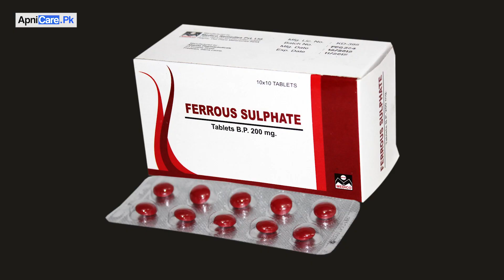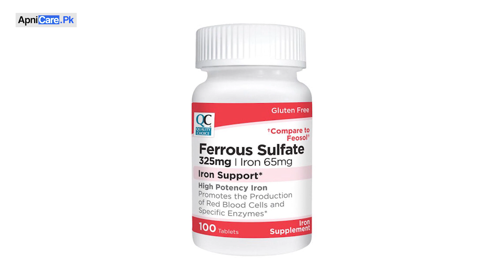Dr. Reviews Ferrous Sulfate Tablet | Dr. Explain Uses, Benefits, Side Effects & Precautions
Join Dr. in this informative video as we dive deep into Ferrous Sulfate Tablets! In this comprehensive review, we'll explore the uses, benefits, potential side effects, and crucial precautions associated with this iron supplement.

Here's what you'll discover in this video:

1. Uses: Uncover the various medical conditions and situations where Ferrous Sulfate tablets play a vital role, from iron-deficiency anemia to pregnancy and more.

2. Benefits: Learn how these tablets can help combat iron deficiency and its associated symptoms, ultimately boosting your health and well-being.

3. Side Effects: Understand the possible side effects of Ferrous Sulfate, empowering you to make informed decisions about its use.

4. Precautions: Dr. provides valuable insights on precautions you should take when considering or using Ferrous Sulfate tablets to ensure your safety and health.

Whether you're exploring iron supplementation for your health or simply looking to expand your knowledge, this video is a must-watch. Dr. offers expert advice and guidance to help you make informed choices regarding your iron intake.